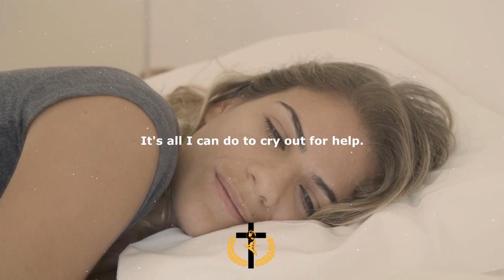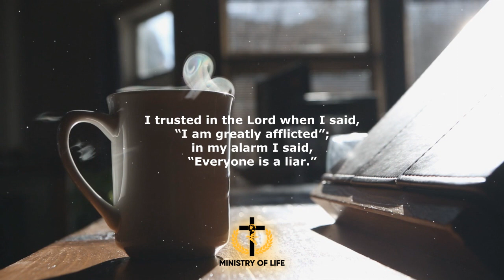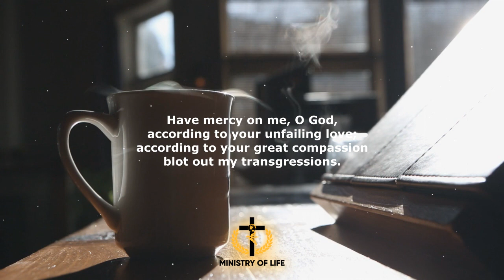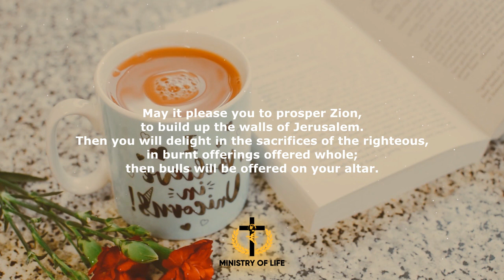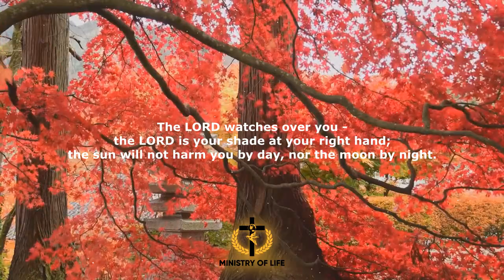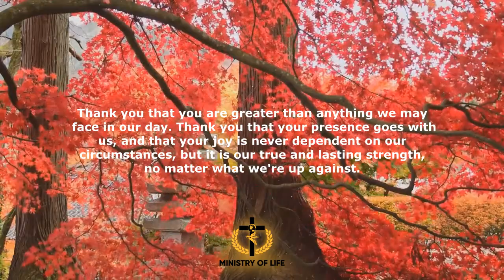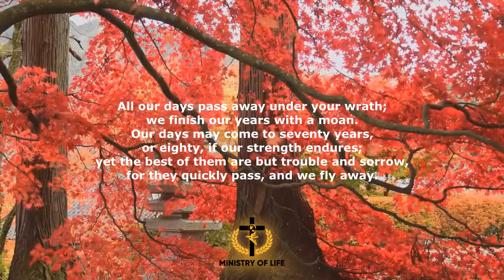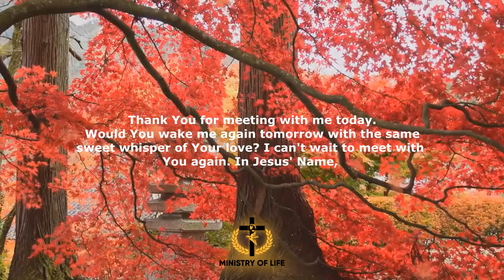THANK GOD EVERY MORNING - The Best Morning Prayers That Will Bless You and Uplift Your Soul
Share this prayer with the ones you love.